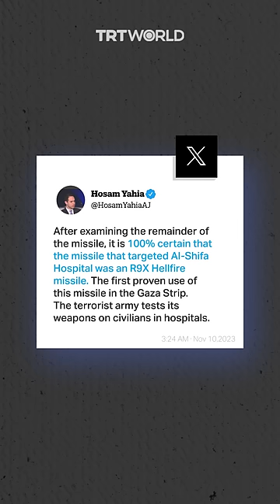Gaza: Al Shifa Hospital reportedly hit with R9X Hellfire missile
Israel has reportedly used an R9X Hellfire missile on the courtyard of Gaza’s biggest hospital, where thousands of displaced Palestinians and journalists are seeking refuge. Here is what you should know about the R9X Hellfire missile.